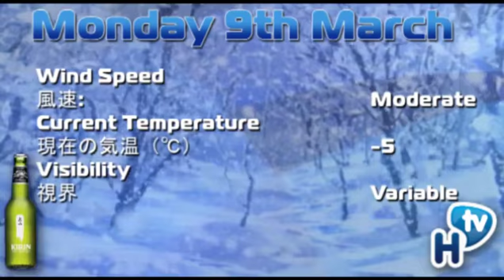ニセコ hanazono スノーリポート‹3月9日›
サマラとあいちゃんがニセコ Hanazonoよりお届けするスノーリポートです。